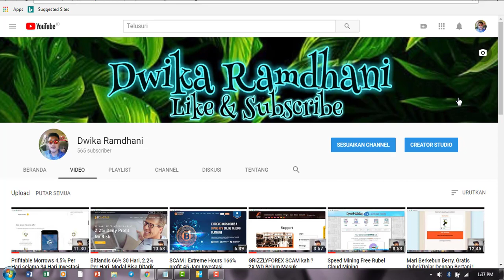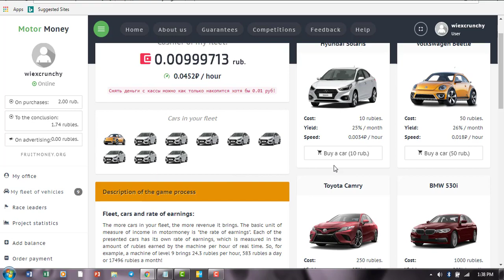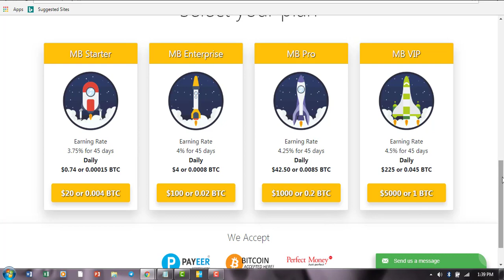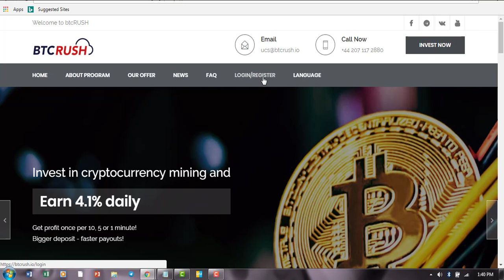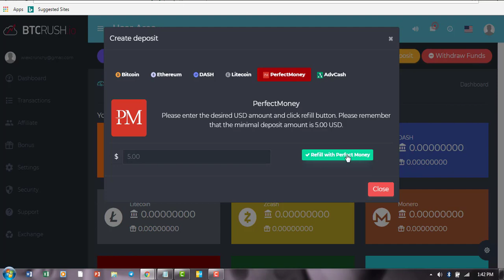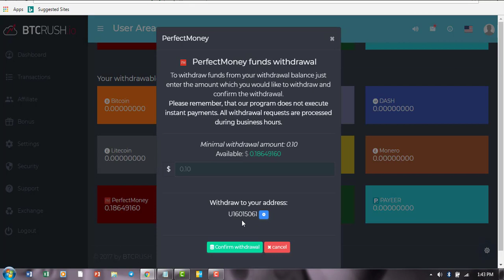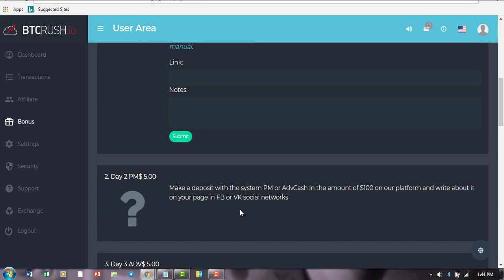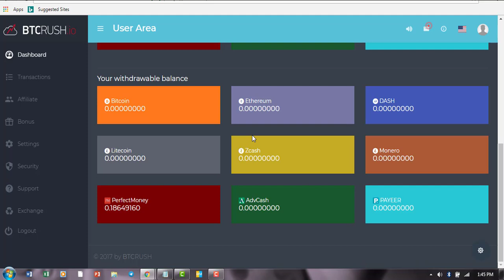SCAM [TEST] BTCRUSH 4,5% Profit Per Hari !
Vide sharing aja tentang investasi di BTC rush, dengan rating popularitas yang cukup tinggi website ini sangat mudah & simple dalam penggunaanya... silahkan ditonton sampe habis gaaan...